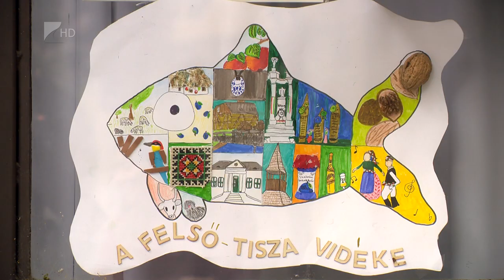Vármegyénk csodái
A vármegye kulturális és természeti örökségéről készített fotókból és rajzokból nyílt kiállítás Nyíregyháza belvárosában. Az alkotásokat általános és középiskolás diákok készítették a vármegyei önkormányzat felhívására. Az Itthon, együtt közösen Szabolcs-Szatmár-Beregben program célja többek között a helyiek identitástudatának erősítése.